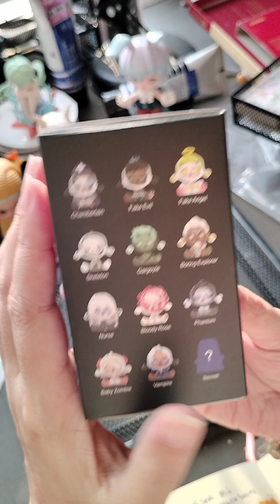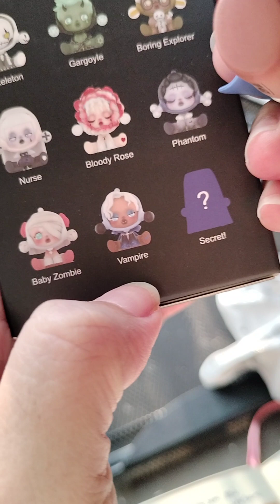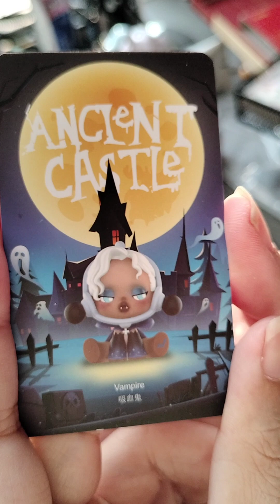Unboxing Blindbox PopMart SkullPanda Ancient Castle Series.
Unboxing yang cakep cakep dari PopMart yang si SkullPanda. 🥰. Kali ini yang Ancient Castle. 🥰🥰🥰. Mainan Nam gemoy yang bikin happy selalu 🤣🤣🤣. So here unboxing nya.